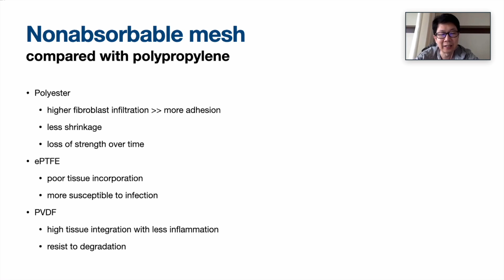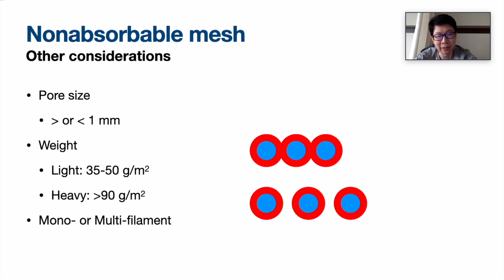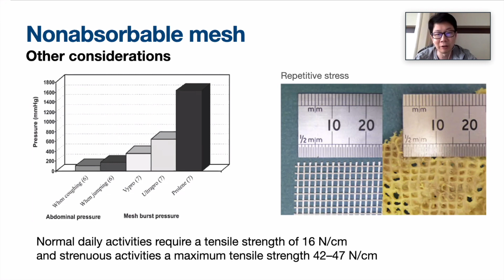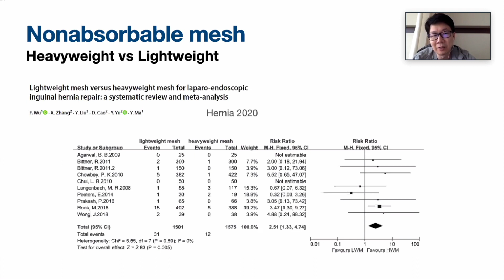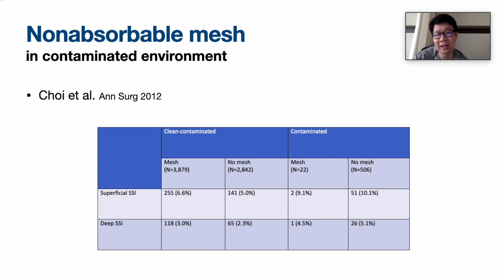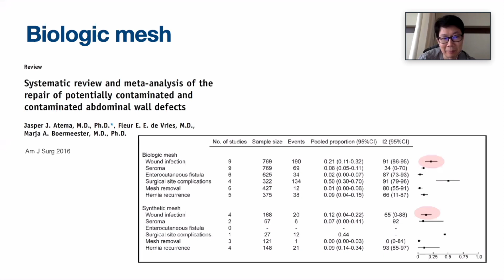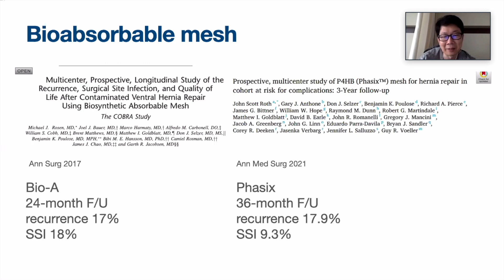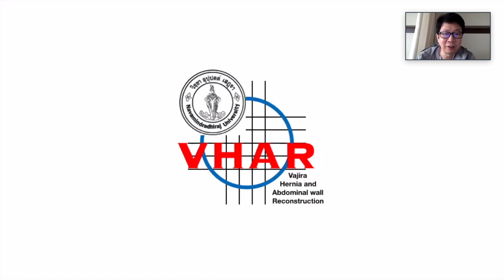All about Mesh Aj Amarit